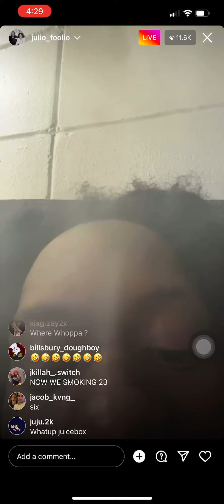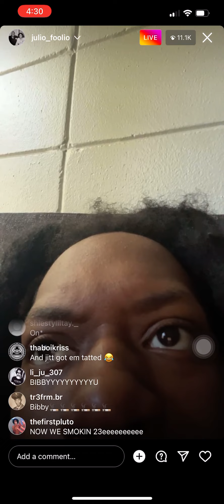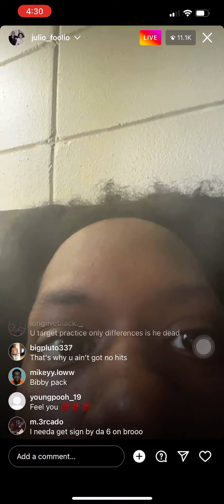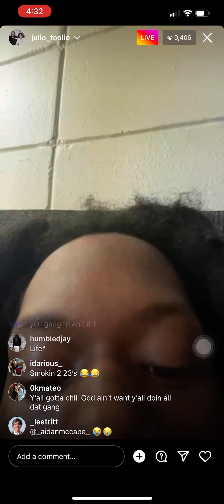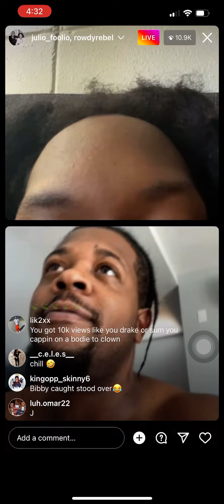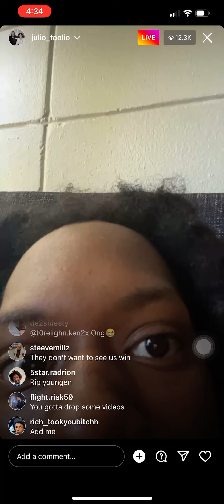FOOLIO REACTS TO JAYDAYOUNGAN / NEW MUSIC OTW WITH ROWDY REBEL